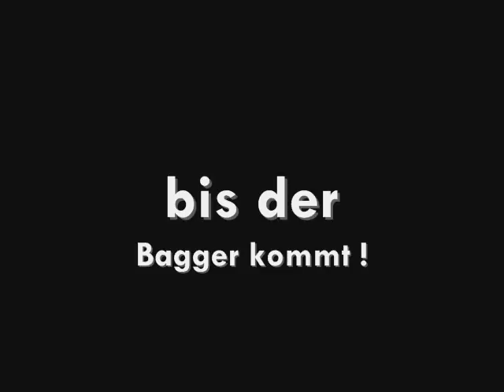Stargate Prüm Reloaded 2011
Die Discothek Stargate in Prüm- Eifel

Nach 6 Jahre Pause heist es nun Disco bis der Bagger kommt !